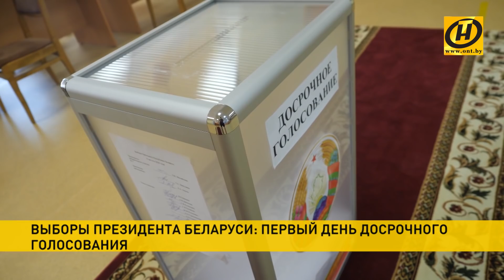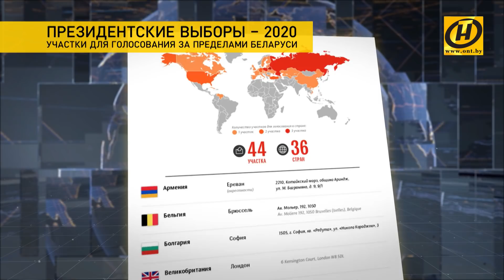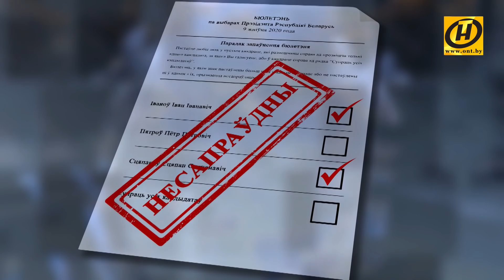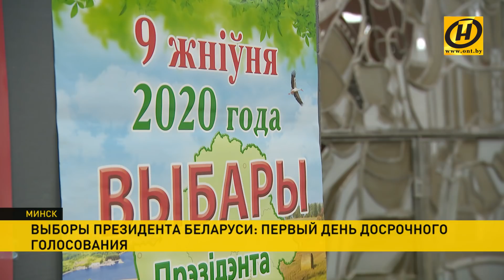Наши новости ОНТ: Послание Лукашенко к народу и парламенту; досрочное голосование началось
00:08  Президент Беларуси Александр Лукашенко обратился с Посланием к народу и Национальному собранию. Событие без преувеличения долгожданное. С апреля его сдвинула пандемия.

11:05  Яркие и убедительные слова Александра Лукашенко не оставили в зале равнодушных.
Даже обычно сдержанные и собранные не пытались скрывать эмоции.

12:32 Избирательные участки открылись по всей Беларуси, а ещё в 36 странах. Как прошёл первый день досрочного голосования?

17:09 Лукашенко встретился с губернаторами, мэром столицы и помощниками по областям и Минску.

19:11 Уборочная-2020 в Беларуси приближается к экватору – обмолочено чуть меньше половины площадей.